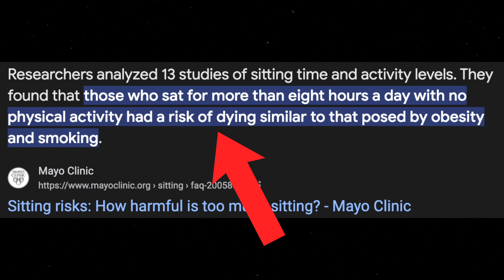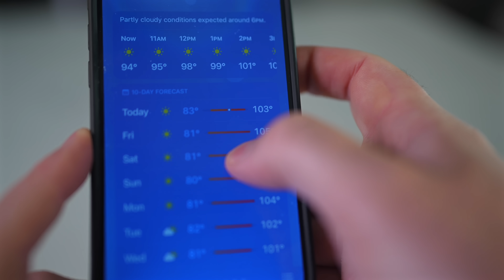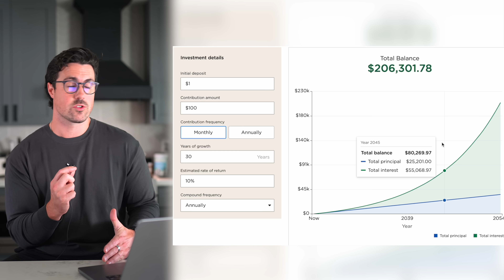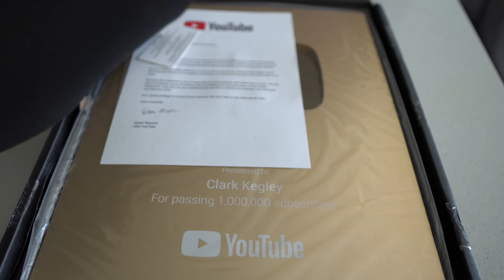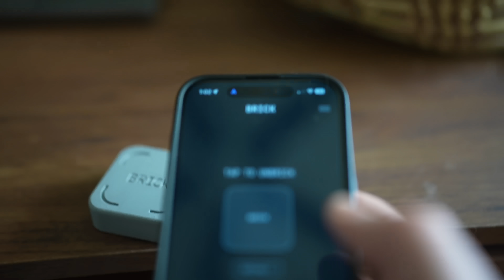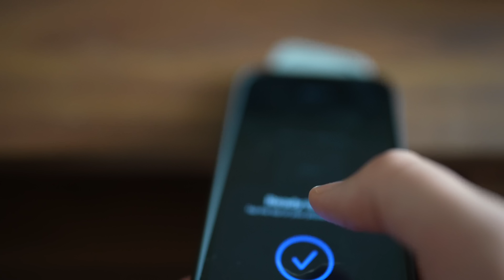4 habits that will fix 74% of your problems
Time to talk habits! Ever notice how the simplest things make the biggest difference? That's our theme with this video: 4 habits that will fix 74% of your problems. Do one of these habits and you'll see improvement. Do all 4 of these habits and you'll have to start reintroducing yourself to people because you've grown so much! We're looking at habits from the biggest areas of your life: Mind, Body, Spirit, and Money!

Resources Mentioned:
Walking Pad

Chapters:
00:00 Your 40% Button
00:28 Habit I: Body
01:56 Habit II: Money
03:40 Habit III: Mind
05:16 Habit IV: Spirit
07:50 What's next?

Hey there, I’m Clark Kegley, a former pro drummer turned self-improvement advocate. Here on YouTube, I provide guidance to help you transform into your 2.0 version.